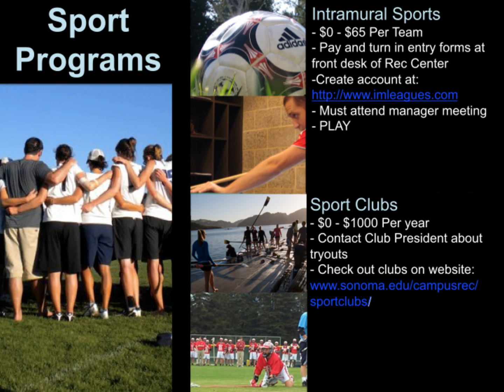Rec Center powerpoint